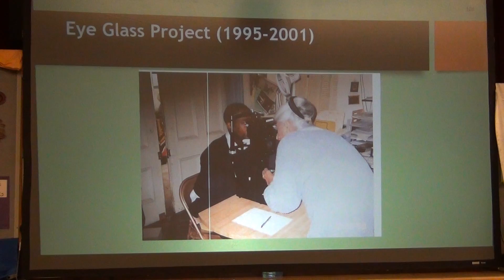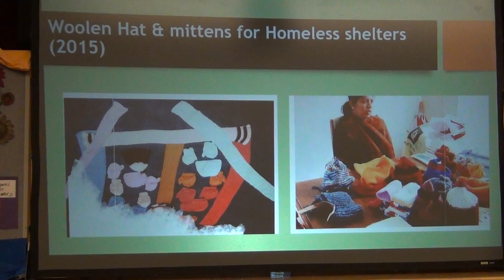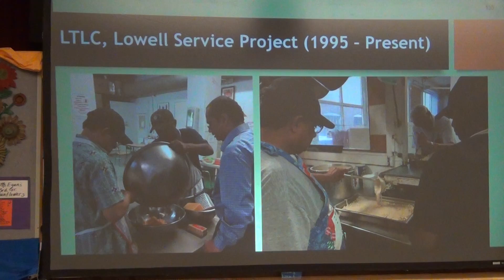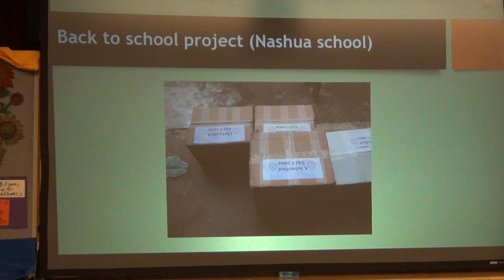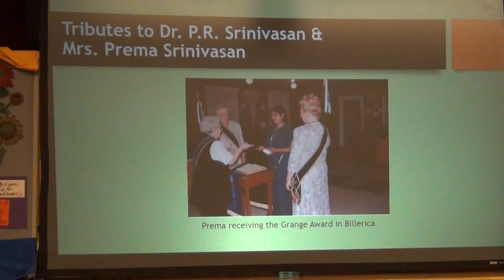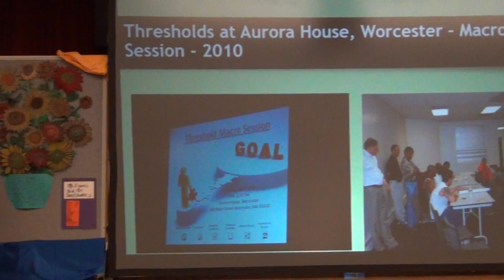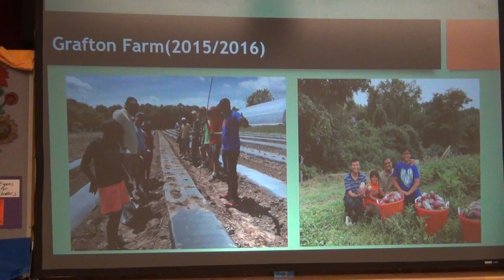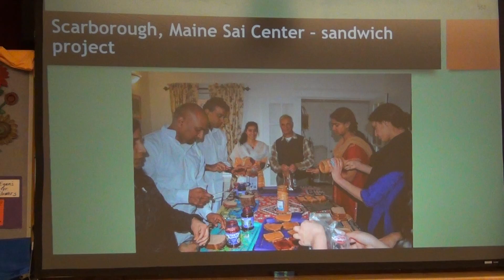Service story Part 2 - 40 Years of Sai Movement in Greater Boston Area - 18th Nov 2017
Swami's 92nd B'day & Celebrating 40 Years of Sai Movement in Greater Boston Area - 18th Nov 2017